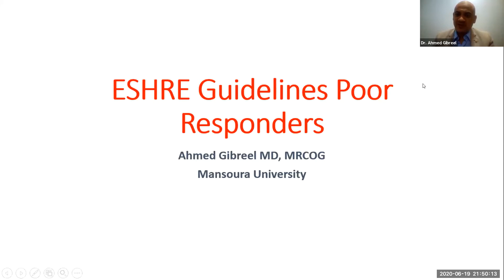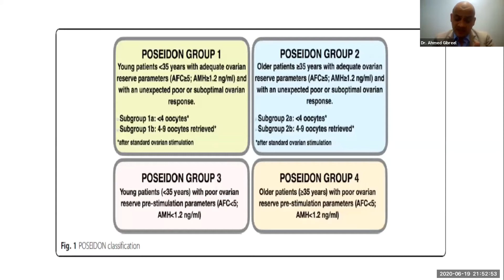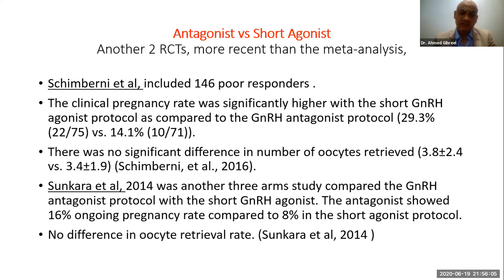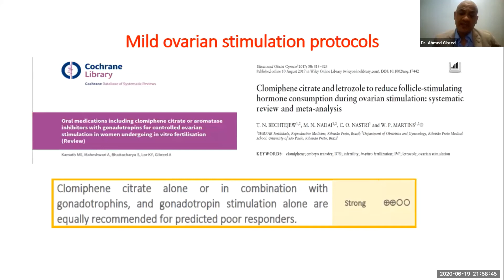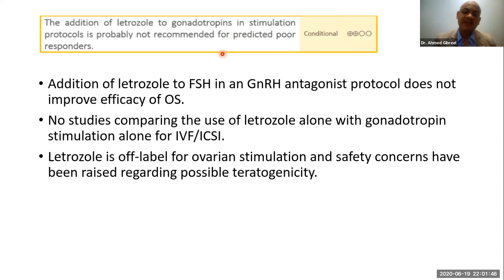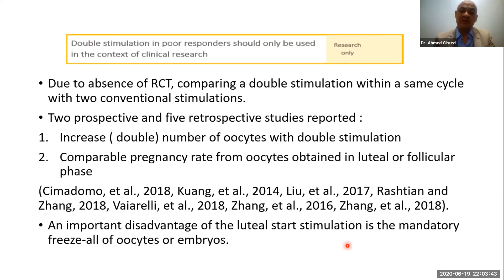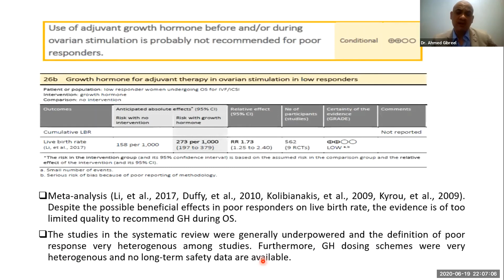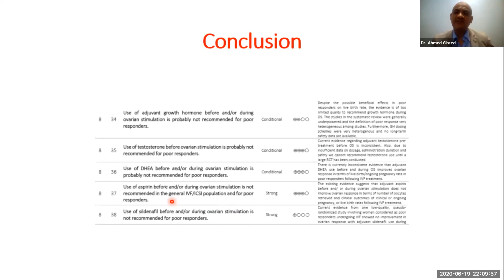Prof Ahmed Gibreel ESHRE Guideline Poor Responders IVF update on ART and science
Prof Ahmed Gibreel
ESHRE Guideline Poor Responders
EFRE Gonadotropin Stimulation in IVF update on ART and science